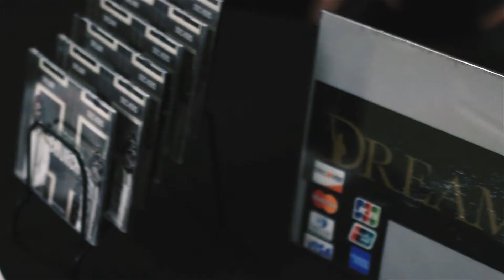A Taste of Purpose w Drew Smith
Take a look into Drew Smith as he discuss having a taste of his purpose!